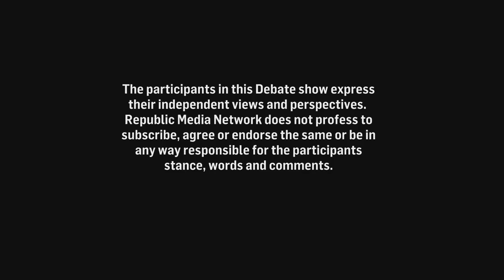Arnab's Debate: Man Who Blew Whistle On Kochhars & Dhoot Reveals ICICI-Videocon Loan Truth